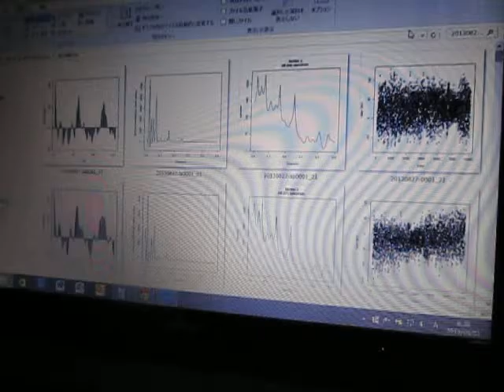超音波伝搬状態の測定解析 Measurement analysis of ultrasonic wave propagation state